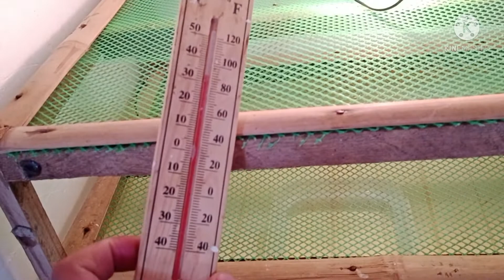Tips on Incubating Free Range Chicken Eggs..